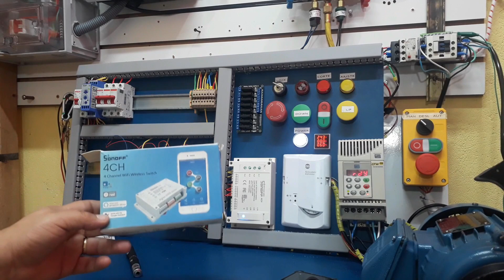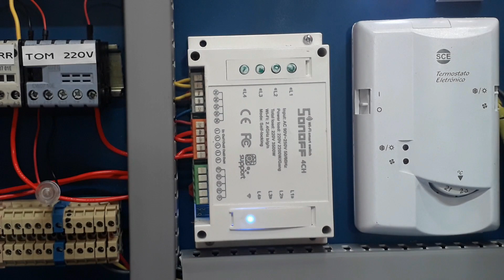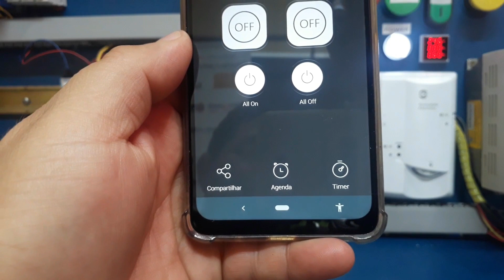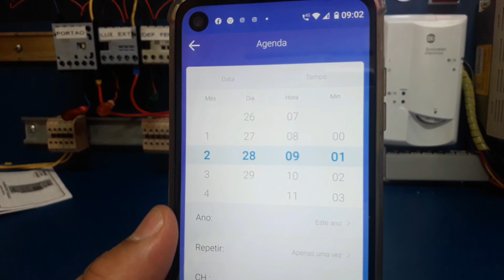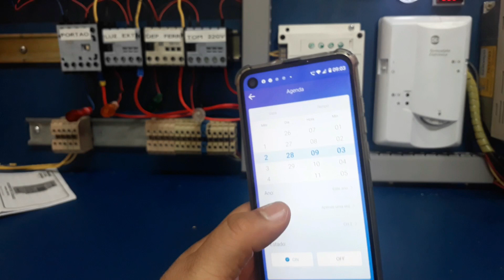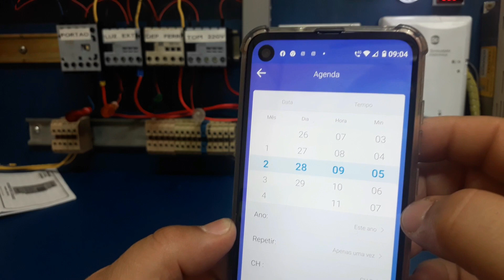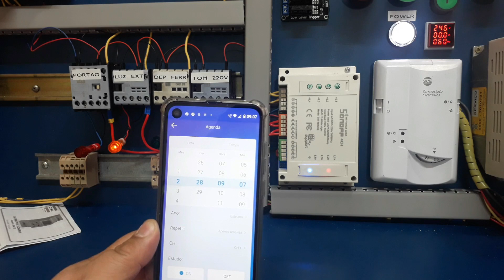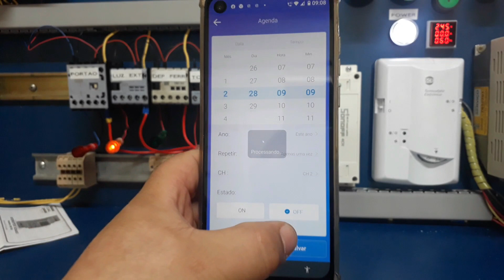Painel de comandos via internet- semana do eletricista industrial